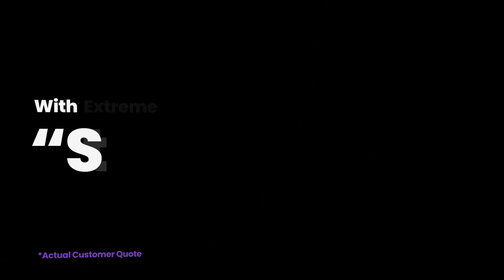WEKA: The AI-Native Data Platform™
Deploy Anywhere ... Hyperscale Cloud, GPU Cloud, On-Prem, At the Edge. That's Right ... We Said Anywhere.

Cut your Cloud Costs in Half. Run Your GPUs 20x Faster. Dramatically Accelerate AI Model Training and Inference.

Achieve Simplicity and Sustainability at Exascale (with Extreme Performance That's "Stupid Fast*")

One Platform to Rule Them All

WEKA: The AI-Native Data Platform
Accept No Substitutions

*Actual Customer Quote